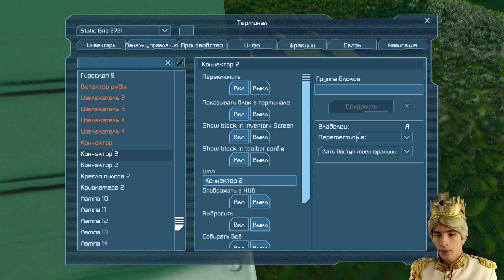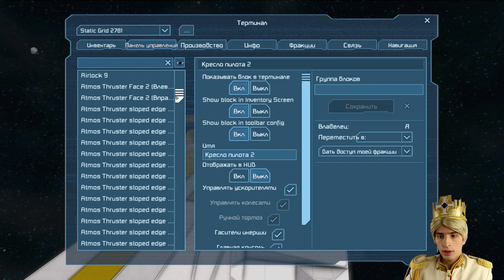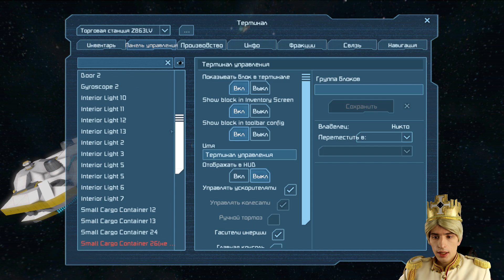Space Engineers S2 #11. Ожившая легенда.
В этом выпуске второго сезона выживания в игре Space Engineers, мы с Билли отправимся на изучение таинственных сигналов корпорации "Space Net", расположенных в 500 км от планеты Чужих.